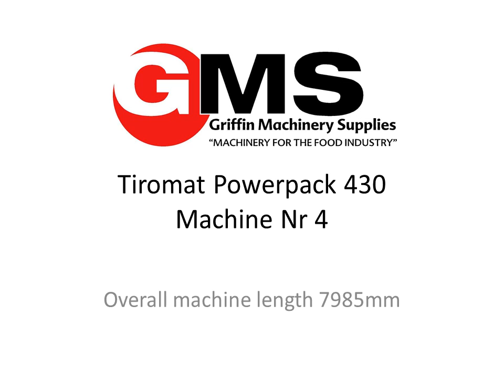CFS Tiromat Powerpack fresh meat mch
Powerpack 430mm base web, 700mm index fresh meat machine, year 1995, 2 x cross cutting stations, OP25 control, roller bed between forming & sealing stations